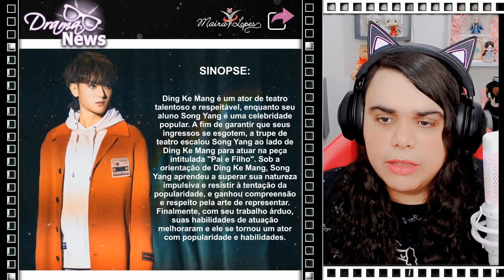NEW VANITY FAIR - TRAILER REACTION - TUDO SOBRE O DRAMA - corte da Live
New Vanity Fair, 春日暖阳,  Xin Ming Li Chang , Chun Ri Nu An Yang , 冬日暖阳 , 表演者 , 新名利场
GÊNERO: Romance, Vida, Drama
ATORES: Sun Yi, Z. Tao, Wu Gang e Liu Bei